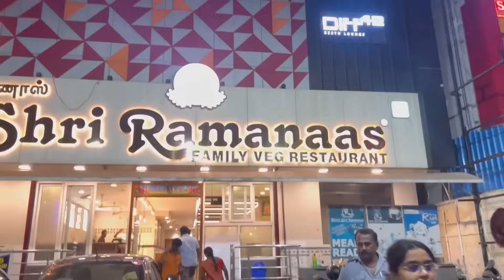சென்னையில் ஒரு நாள் full நாங்க பட்ட பாடு😓😓